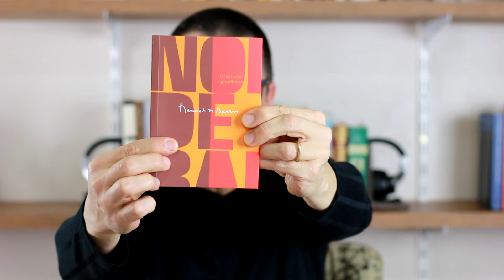Manoel de Barros [Poema]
Leitura de um poema de Manoel de Barros, encontrado em "O livro das ignorãnças", publicado pela Editora Leya.

Ocupo muito de mim com o meu desconhecer.
Sou um sujeito letrado em dicionários.
Não tenho que 100 palavras.
Pelo menos uma vez por dia me vou no Morais ou
no Viterbo -
A fim de consertar a minha ignorãça,
mas só acrescenta.
Despesas para minha erudição tiro nos almanaques:
- Ser ou não ser, eis a questão.
Ou na porta dos cemitérios:
- Lembra que és pó e que ao pó tu voltarás.
Ou no verso das folhinhas:
- Conhece-te a ti mesmo.
Ou na boca do povinho:
- Coisa que não acaba no mundo é gente besta
e pau seco.
Etc
Etc
Etc
Maio que o infinito é a encomenda.